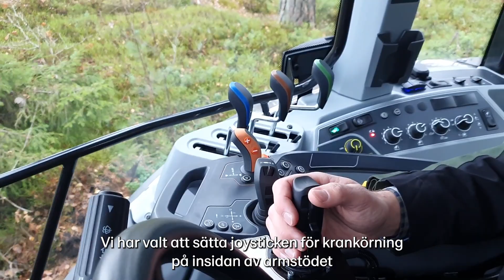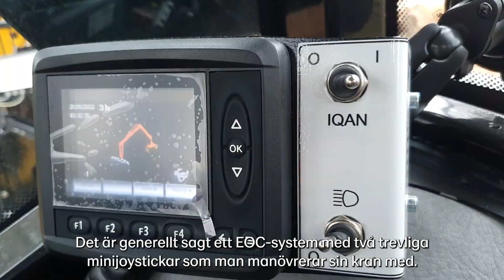Skogsekipage - Valtra G125 Active och Kesla 124HD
Följ med Algot Sandahl när han tar en rundtur i skogen med ekipaget Valtra G125 Active med Kesla 124HD. Algot berättar om fördelar och möjligheter om man väljer en Valtra G125 Active och vilka utrustningsalternativ som finns på både, vagn, kran och grip. Ett skogsekipage med en liten smidig vagn men där du ändå kan få ut stora volymer från skogen. Häng med!

00:39 - Valtra G125
02:43 Kesla 124HD
03:46 Ramstyrning och drift
05:02 Pro G26-grip - valmöjligheter
07:01 Styrsystem Parker